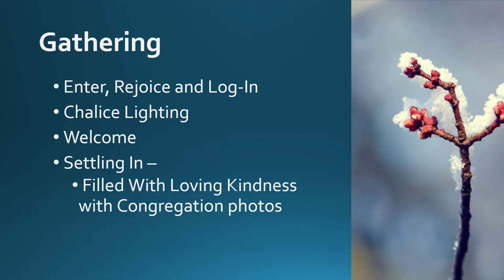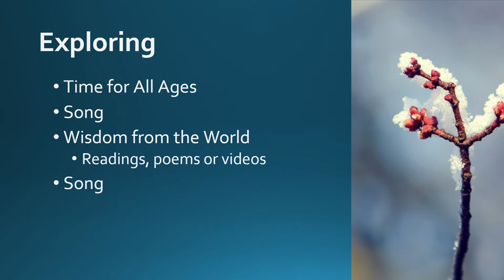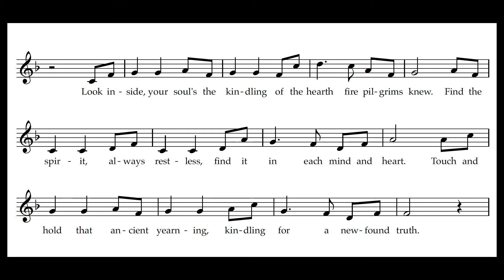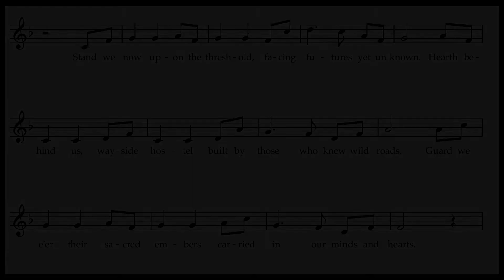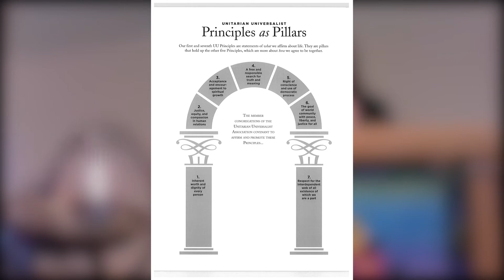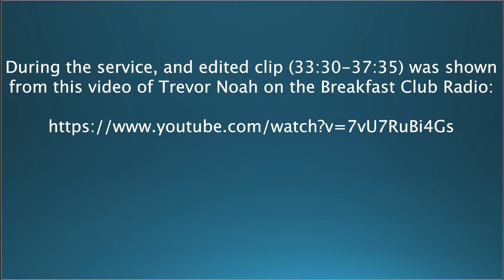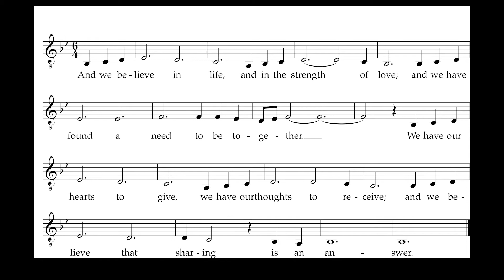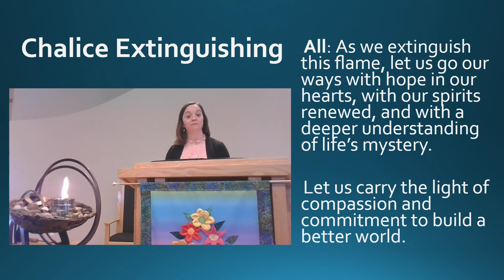Balancing Act 1: Free and Responsible by Rev. Christina Leone-Tracy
This will be the first half of a two-part sermon series exploring the 4th UU principle– this half will explore what it means to be free and responsible. We will particularly examine the phenomenon that has been dubbed “Cancel Culture,” the good and the bad, and how our principles call us to this balancing act.